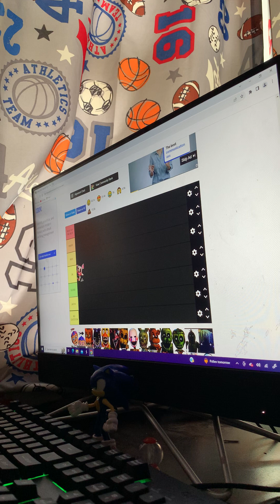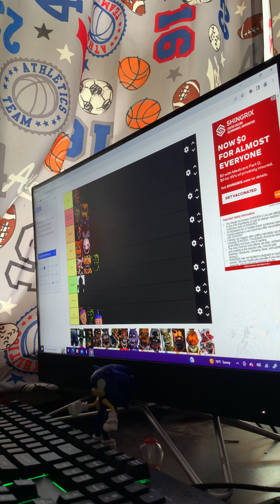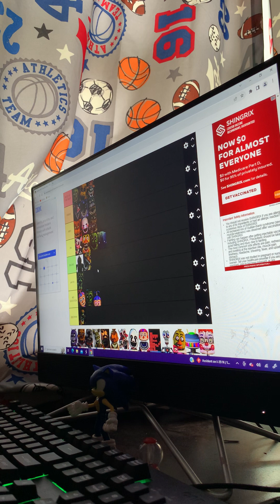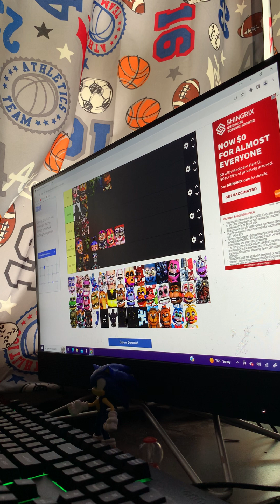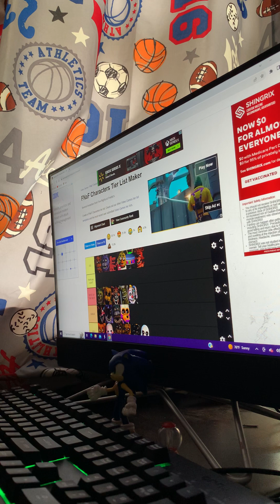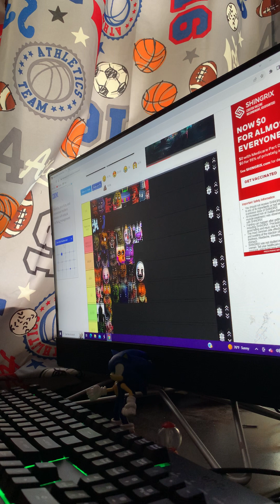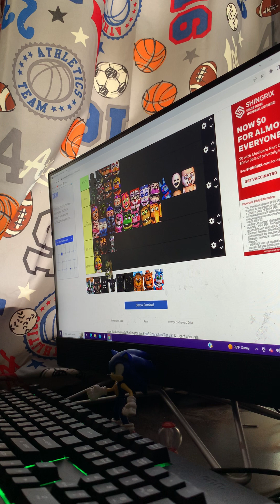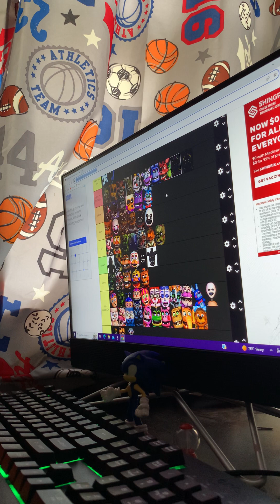Five nights at Freddy ￼tier list and face￼